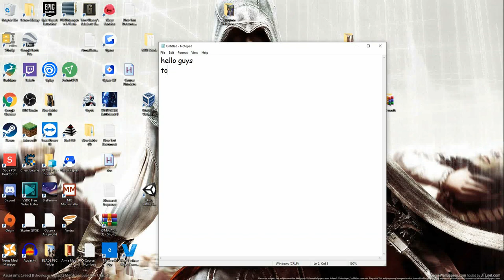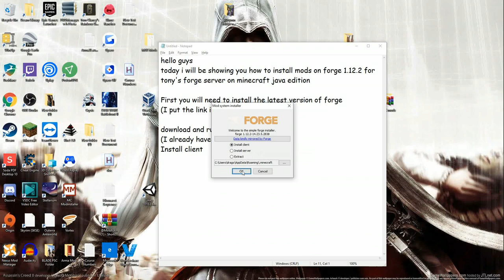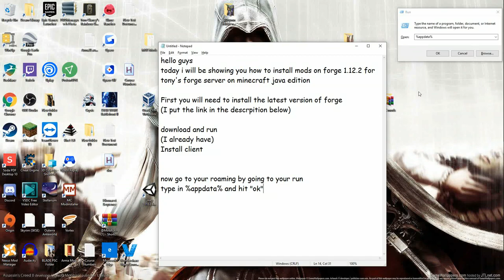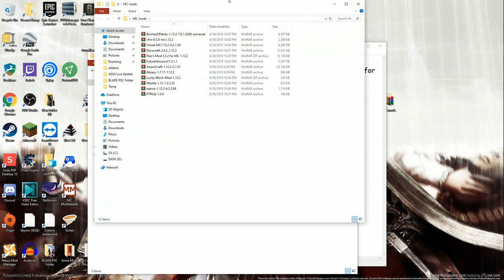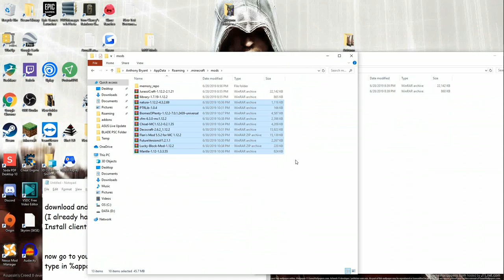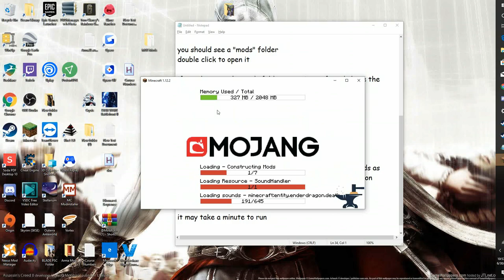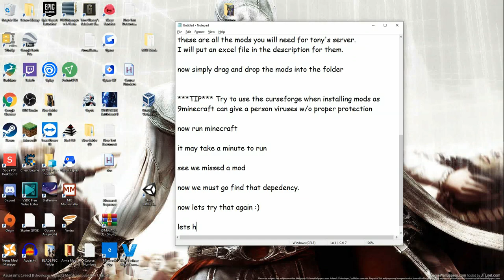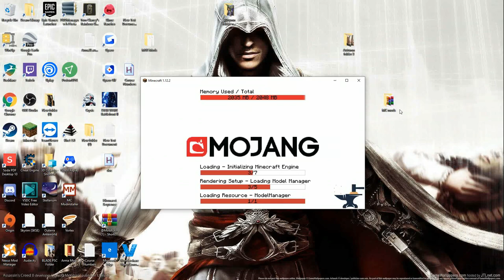Tony's Minecraft Forge server mods tutorial install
I forgot to include Securitycraft but all the mods are in this excel spreadsheet: